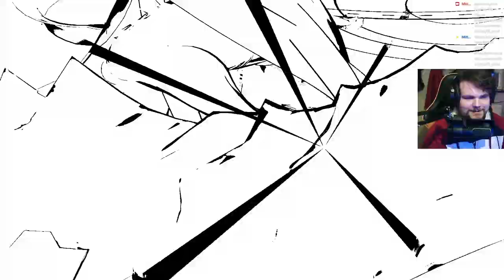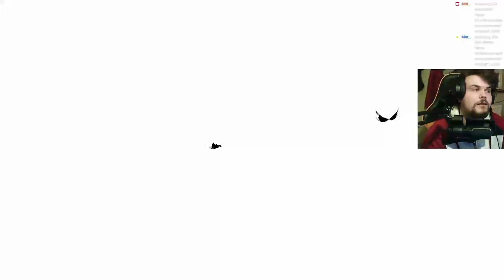So... My Camellya Is Broken... | S2 Camellya Showcase | Wuthering Waves Tower Of Adversity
I LOVE CAMELLYA. BEST CHARACTER BY FAAAAAR.

0:00 Intro
0:41 Mephis
3:34 Scar
7:05 Monkey
9:57 Mech
11:57 Outro